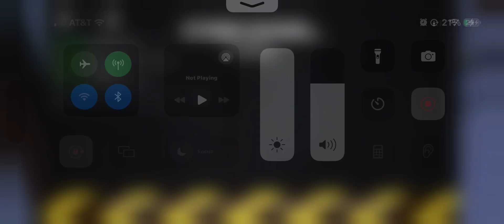How far can we go as Gigi,Tisha and Toodles? (part one. Part two didn’t save so I couldn’t post it)